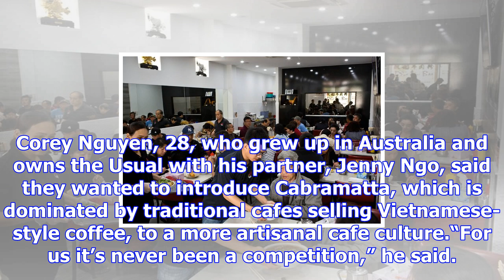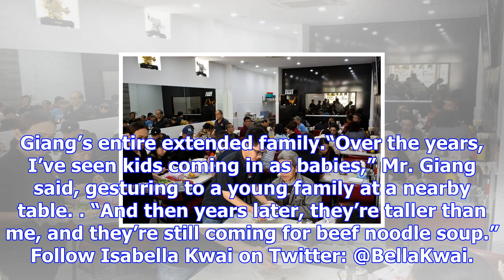How a sydney ‘war zone’ became a center of vietnamese resolve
The Friendship Arch in Cabramatta, in western Sydney. Thousands of Vietnamese arriving in Australia ...